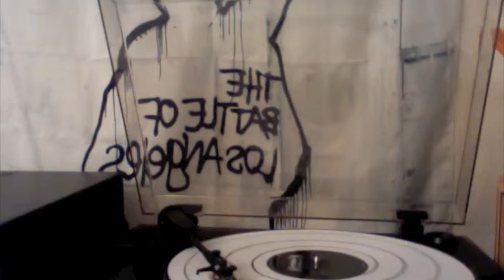Grinderman Vinyl - Mickey Mouse and the Goodbye Man